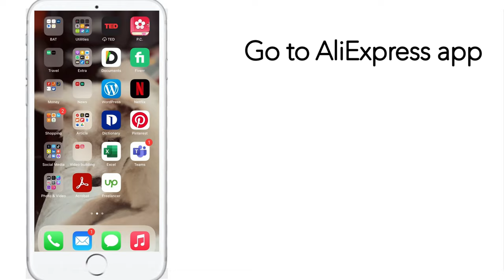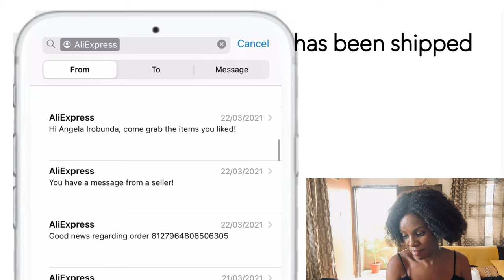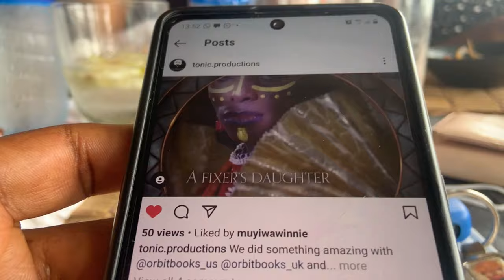Stitching a steering wheel cover | Clean and organize my wardrobe with me 2021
I covered the steering wheel with a steering wheel cover I got from AliExpress. I DIY stitched it personally. Then went ahead to clean out my wardrobe.

Musician: Uncleboris

Musician: Beltone

Musician: Gabriel

Musician: anatu